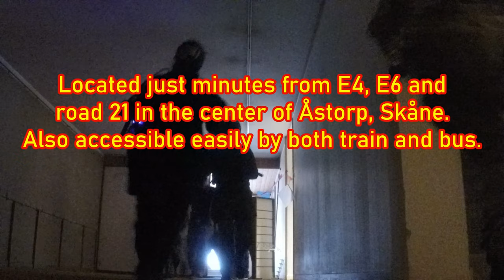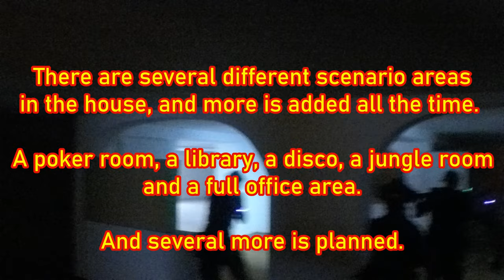Double Tap CQB Airsoft Arena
Welcome to DOUBLE TAP CQB airsoft arena in Åstorp, Sweden opening soon!

6000sqM of fun and adrenaline!